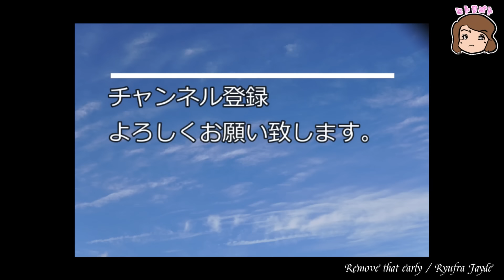ちょい足し遊び#40【IDEA-RTX ver.1】編①-3【Supro Thunderbolt S6420】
今回も【Supro Thunderbolt S6420】のProfiles（Choptones）に【IDEA-RTX ver.1】をちょい足し遊び。

FRONT PU Yosemite Single-Coil Stratocaster

長きに渡り評価され続けているVintage RATのサウンドをidea sound productの解釈により大幅に改造。
ギターのボリュームに対する追従性は、普段アンプで音作りをするギタリストの感覚にベストマッチ。
フルテン時にはBogner Ecstasyを、絞るとMarshall JCM800を彷彿とさせるサウンドを得ることができます。
との事。

○休憩チャン